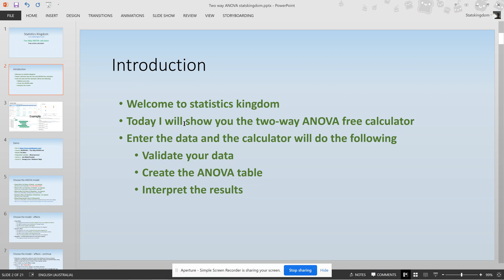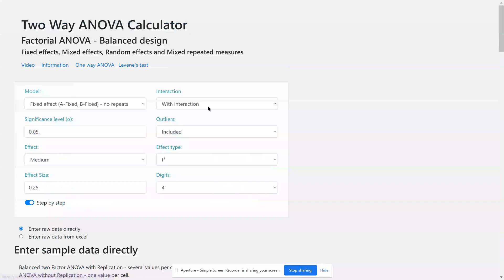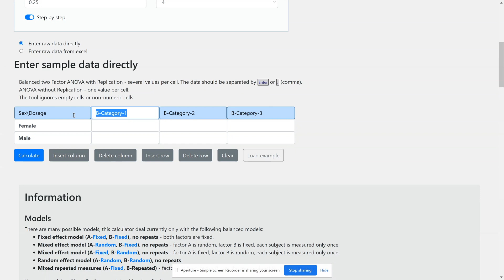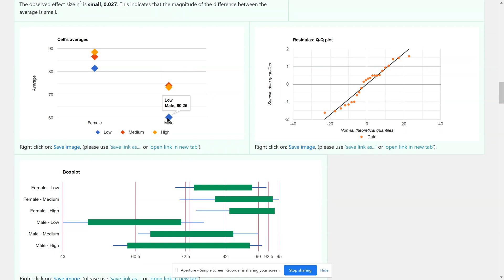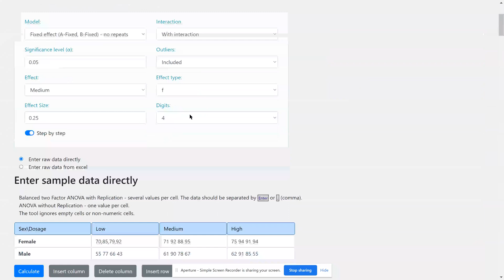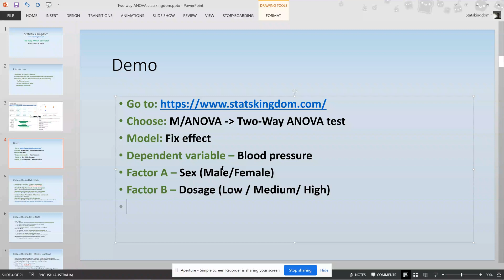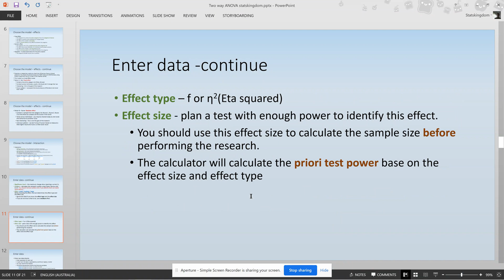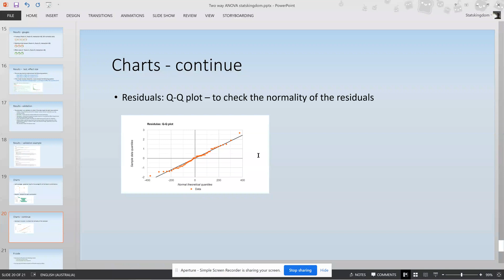Two-Way ANOVA - free online tool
Two-Way ANOVA calculator
Validates the assumptions and interprets the results
Fixed model, Mixed model, and Random mode.
With interaction or without interaction.
Generates the ANOVA table and the boxplot